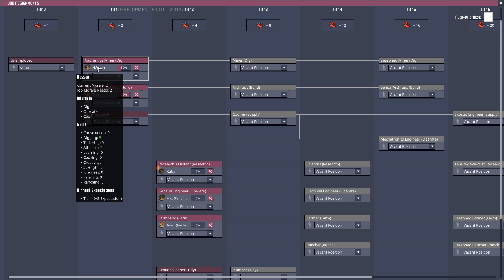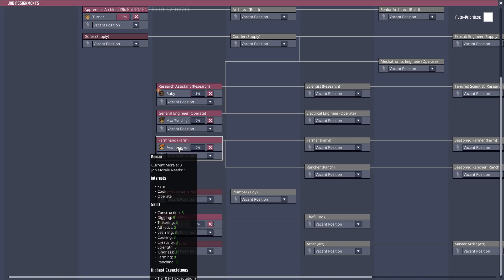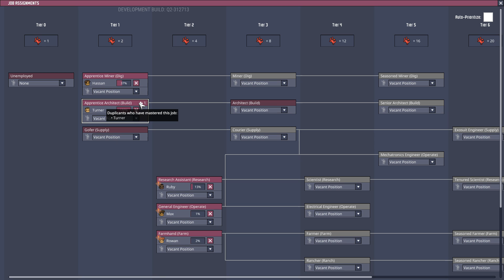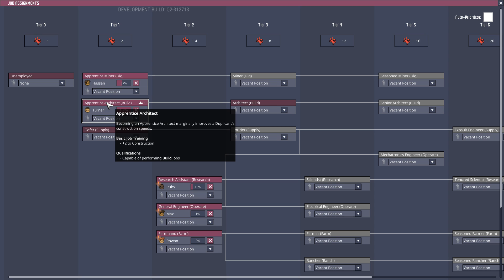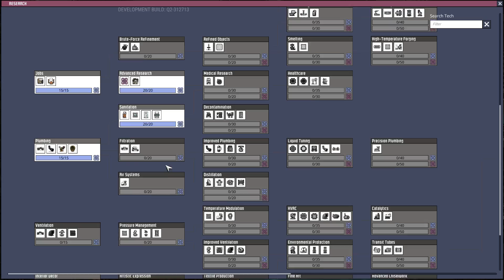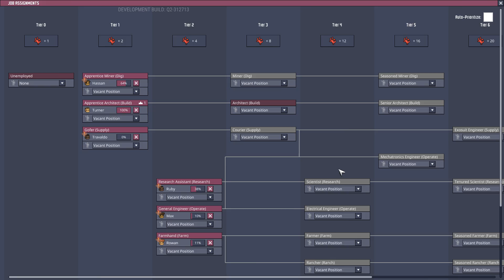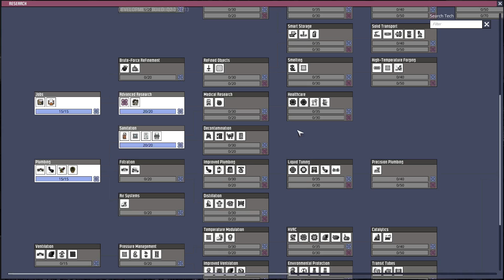Oxygen Not Included | Ep. 3 | Upgrading the Plumbing